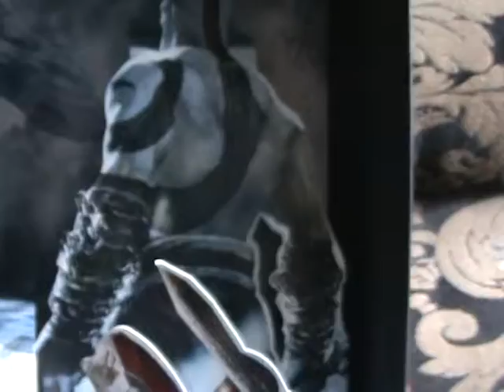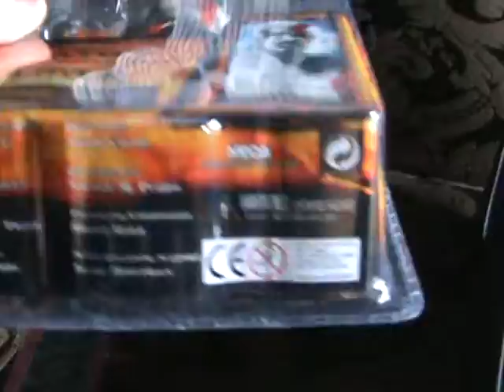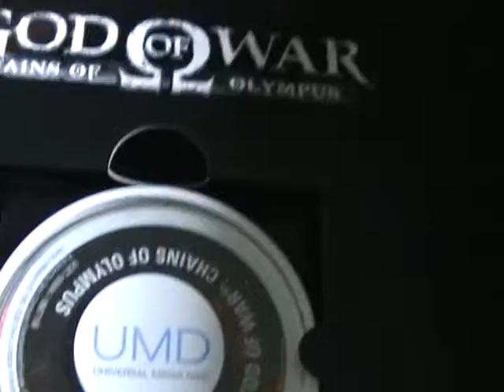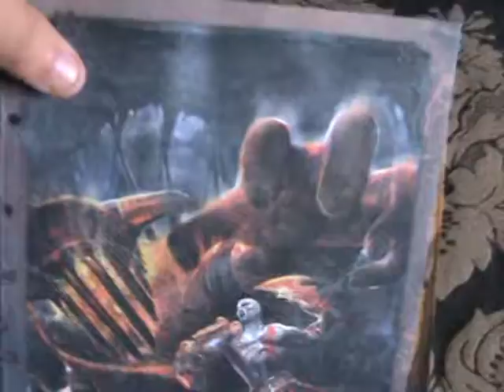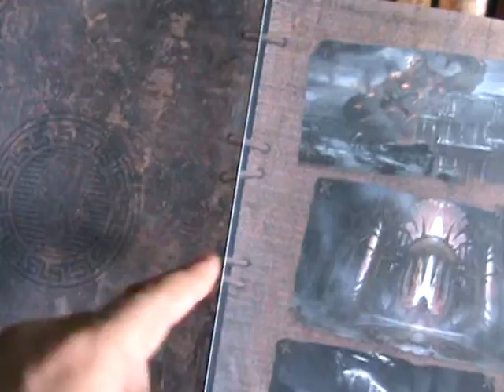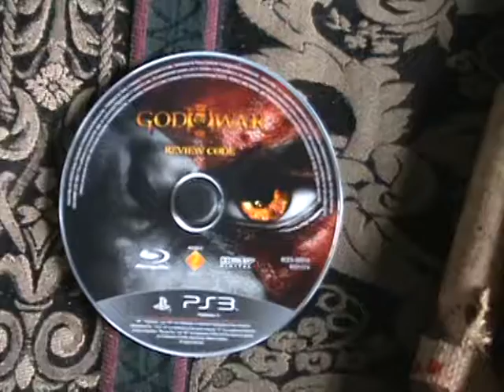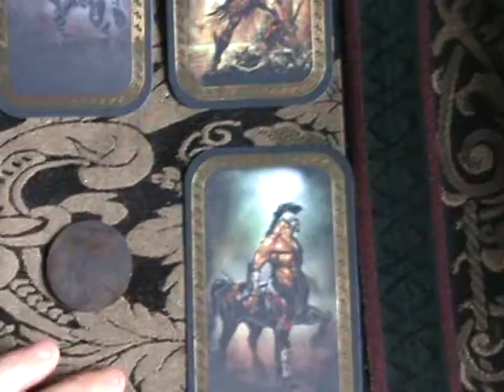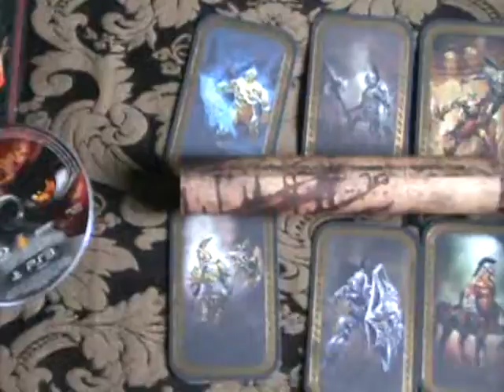God of war PRESS KIT CHAINS OF OLYMPUS Y GOD OF WAR 3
Este video muestra las versiones de prensa de god of war chains of olympus y god of war 3 completamente en español.que lo disfruten.